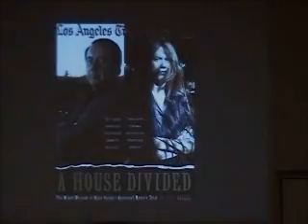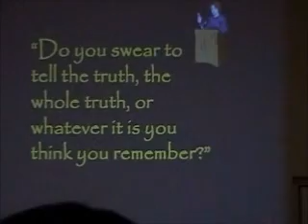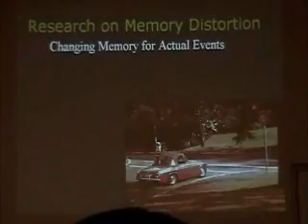Falsas Memorias (False Memories) by Elizabeth Loftus 1_6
Keynote Lecture Presented at the XIV Mexican Congress of Psychology, Puerto Vallarta, 2006. Programa de Posgrado en Ciencias Cognitivas, UAEM.